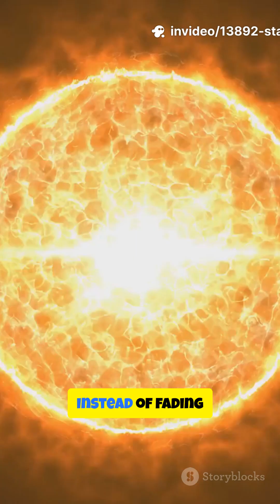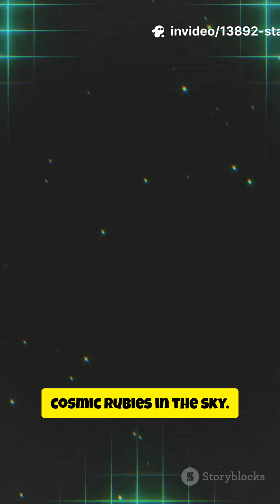If the Sun Turned Into a Carbon Star… You Won’t Believe What Happens! subscribe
What if the Sun suddenly became a carbon star? In this 1-minute, fast-paced YouTube Short you'll get quick cosmic facts about carbon stars, stellar evolution, and what that dramatic change would mean for our solar system—visuals in 9:16 format, yellow comic-box subtitles for clarity, and a male Californian-voiced narrator. Production note: watermark reads "13892 star." Perfect for space lovers, curious minds, and fans of bite-sized astrophysics explainer videos. Hit like if you enjoyed the twist, and share this short with fellow space nerds to spark debate and wonder. Keywords: carbon star, Sun, stellar evolution, astrophysics, space shorts, what if scenario.

OUTLINE:

00:00:00 Carbon Star Sun - You Won't Believe This